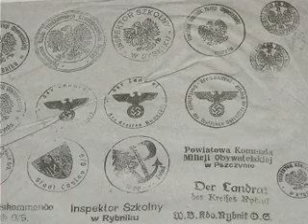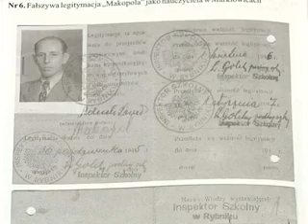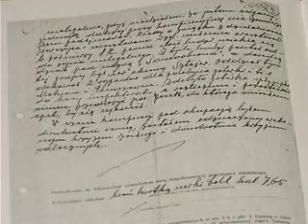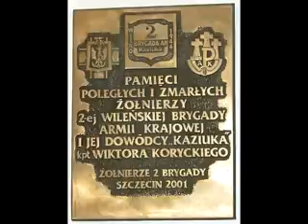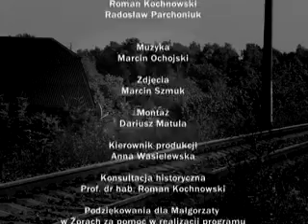Armia Krajowa na Górnym Śląsku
Bardzo często wspomina się o Górnoślązakach walczących w Wermachcie. Rzadko jednak porusza się temat tych Ślązaków, którzy walczyli w Armii Krajowej, przelewając krew w obronie Rzeczypospolitej. Autorom programu udało się dotrzeć do dokumentów, które ukazują drugą wojnę światową na Górnym Śląsku w nieco innym świetle...